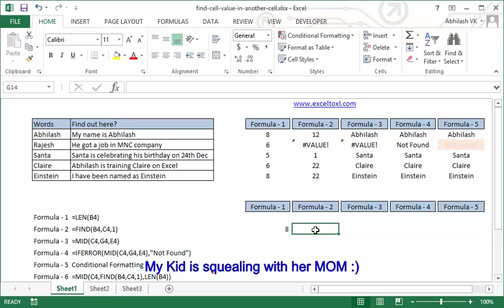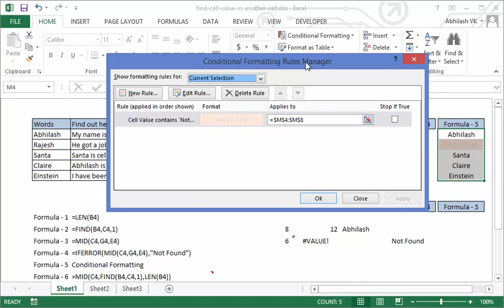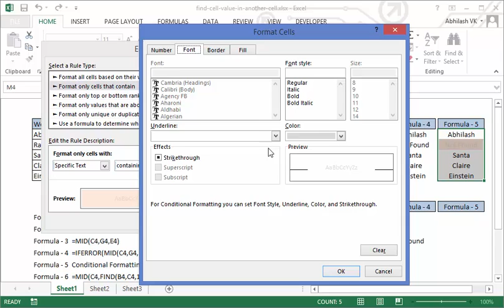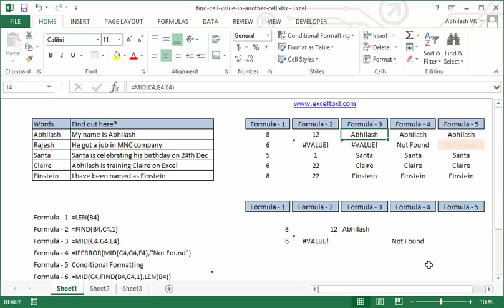find cell value in another cell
How to use LEN() function in excel?
How to use MID() function in excel?
How to use FIND() function in excel?
How to use IFERROR() function in excel?
How to use combination of all these functions in excel?
How to use CONDITIONAL FORMATTING to highlight formula errors?
How to find one cell value in the another cell which contains combination of values in a cell?